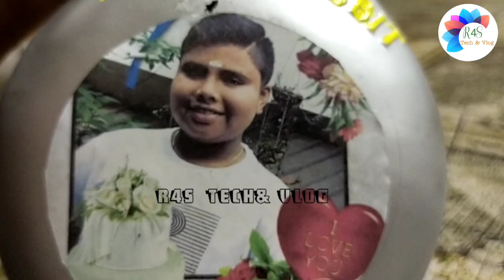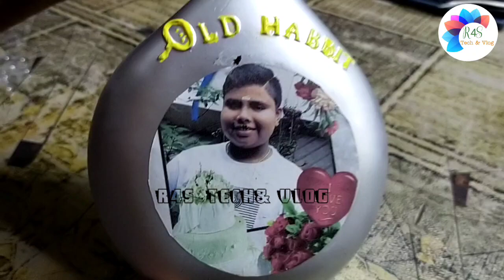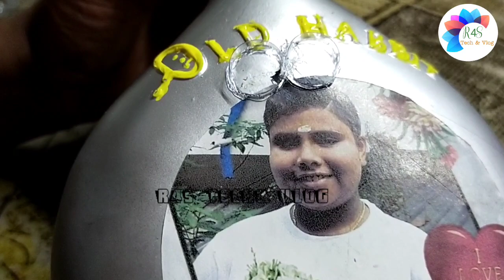ഇതൊക്കെ അല്ലേ വെറൈറ്റി...അമിത ചിലവൊന്നും ഇല്ലാതെ ഒരു ഗിഫ്റ്റ്.Bottle Art അറിയാത്തവർക്കും..ചെയ്യാം